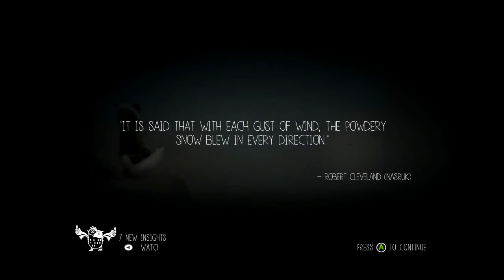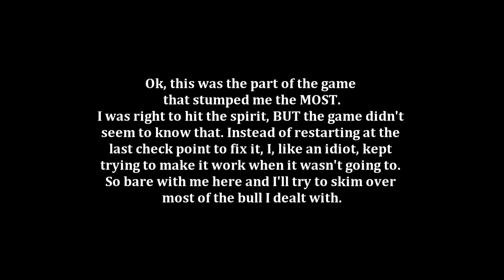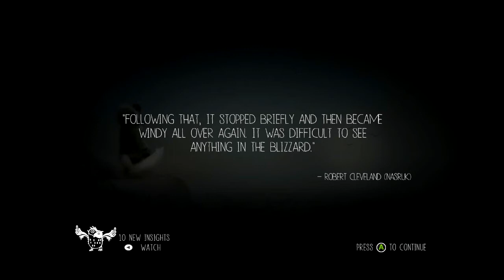Never Alone - Part 2 The Fire Nation Attacks!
Man oh man...
This part of the game was full of bullshit.

And I'm pretty dumb too 8D
so I guess it's all good

Check out the Cultural Insight video for more background info on the game and the Inuit people
watch clips 7-11